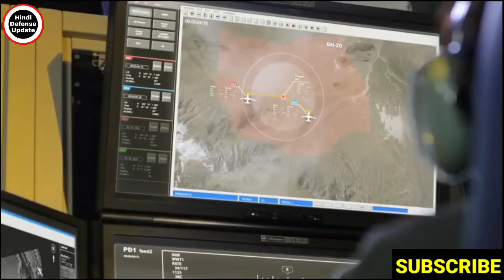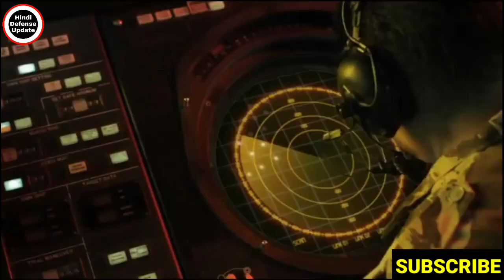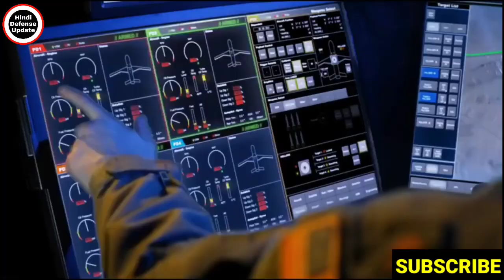😍 OMCA को बनाने वाला पहला देश बना भारत-Hal|Hal के कैट्स Omca से पूरी दुनिया परेशान|Hal Cats Program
1. Hindi Defense update
2. Daily Economic News
3. International Politics News
4. World News
5. Daily Weapons News & Videos